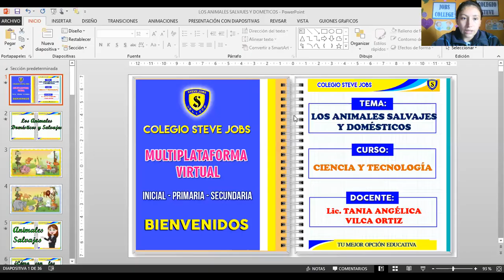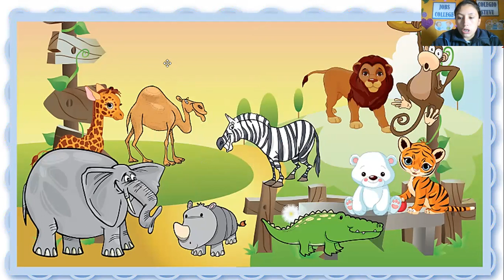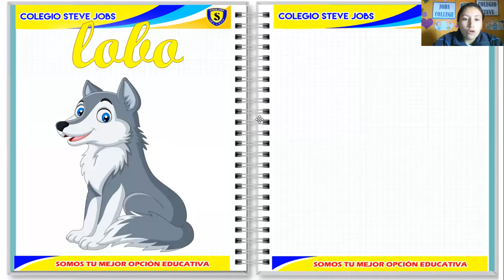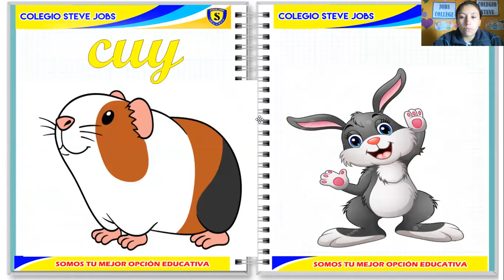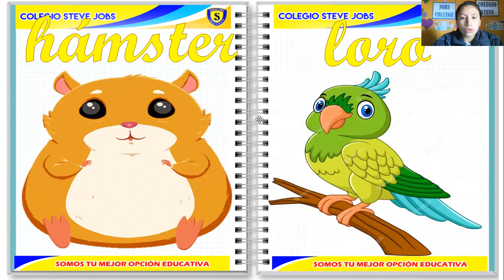ANIMALES DOMESTICOS Y SALVAJES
GRADO: 1° Solidaridad
CURSO: Ciencia y Tecnología
FECHA: 15/09/21
COLEGIO: Steve Jobs